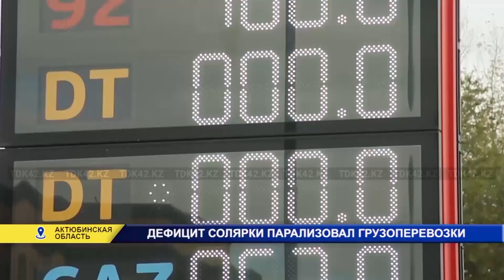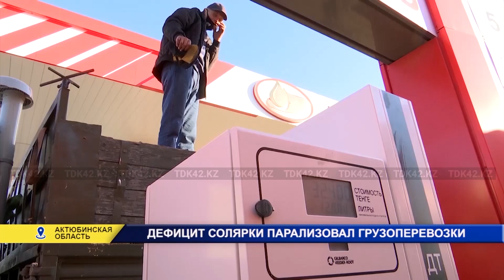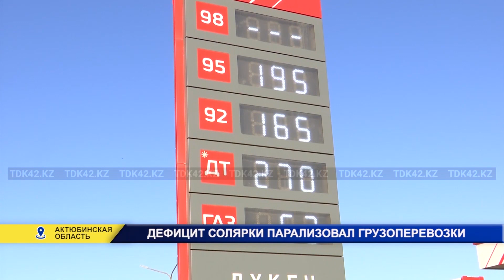ДЕФИЦИТ СОЛЯРКИ ПАРАЛИЗОВАЛ ГРУЗОПЕРЕВОЗКИ